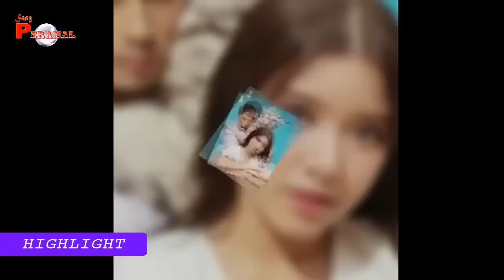TERAWANG ALSHAD AHMAD DAN TIARA, RETAK, TIARA DI KHIANATI, PANJANG ATAU USAI, INI YANG SAYA LIHAT ?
- BAYU SIX